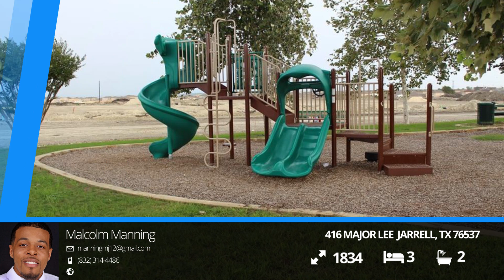416 Major Lee Jarrell, TX 76537 | Malcolm Manning | Search Homes for Sale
Check out the full landing page for this listing

This brand new beautiful smart home incorporates three spacious bedrooms, two and one half bathrooms, a game room and an open concept family room that flows through to the dining room and kitchen. Master bathroom has the option for shower. Patio in rear is partially covered. Your smart home is equipped with smart locks, Ring video doorbell, Honeywell lyric Round Thermostat, Amazon Echo Show as well as Echo Dot and many more smart features. Stainless Steel GE appliances, garage door opener, Full Sod yard and Irrigation system included. As a resident in the Sonterra Community, you will have access to lifestyle amenities including, club house, swimming pool, basketball court and parks!